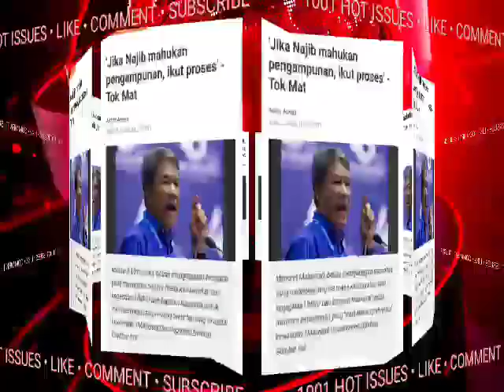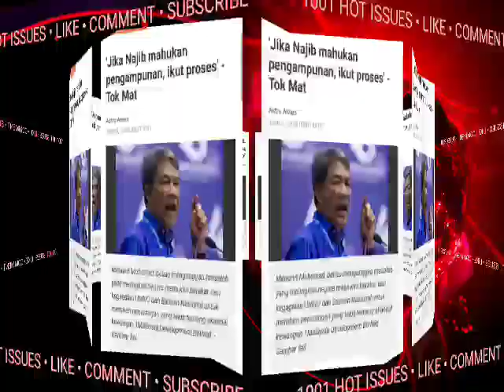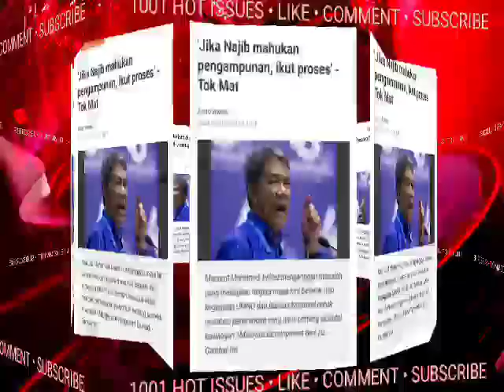GEMPAR! NAJIB TERIMA PADAH DARI PERBUATANNYA